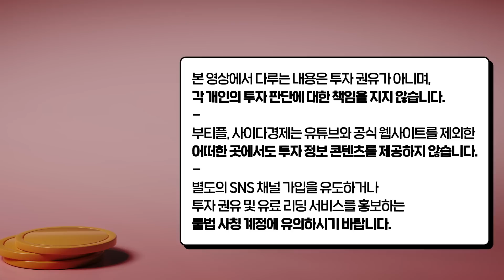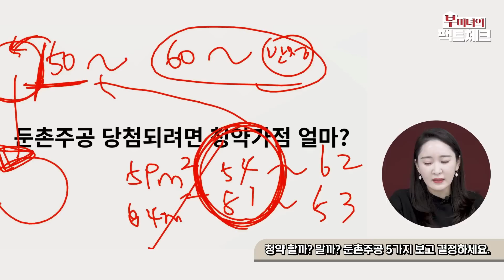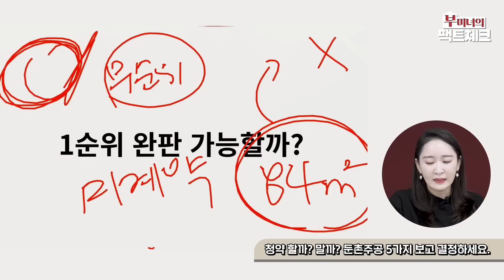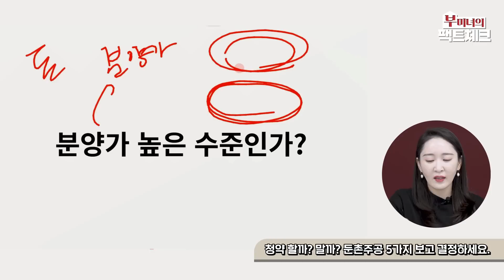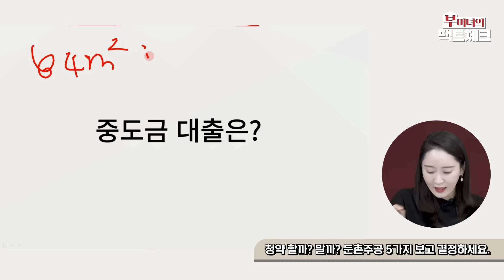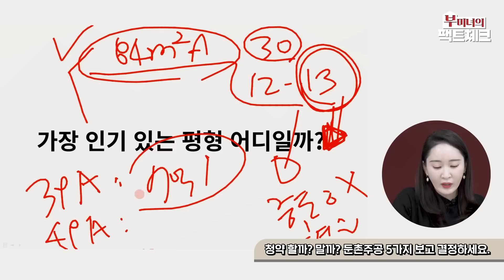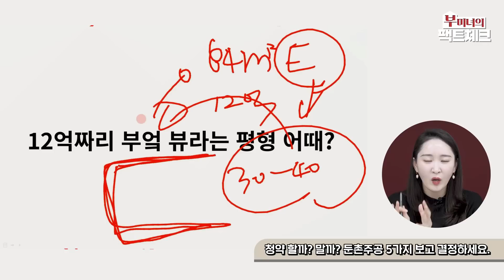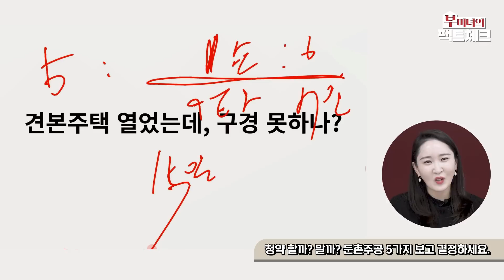"특공 미분양 나왔는데 일반공급은?"...둔촌주공 청약 5문 5답 부엌뷰, 분양가, 중도금 대출 총정리!